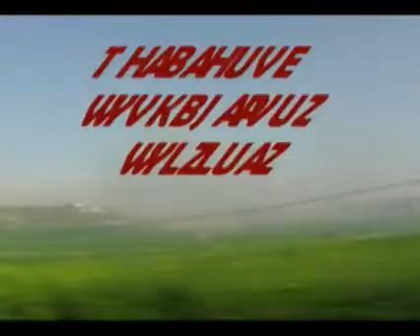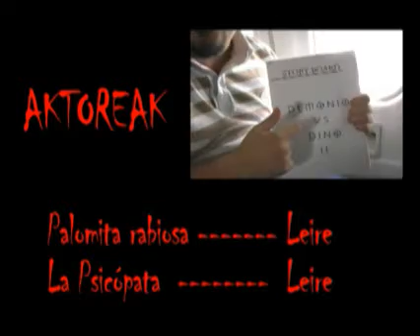DEMONIO VS DINO 2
Un marido infiel va con su amante y una pareja de amigos  a pasar un fin de semana en una casa rural en Montilla, pero no saben que el casero es "Demonio"...